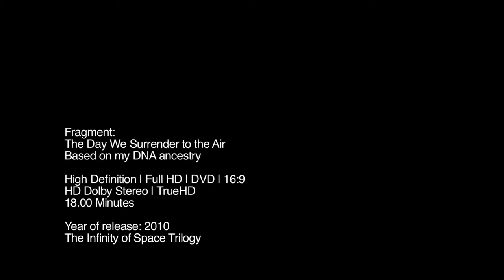The Day We Surrender to the Air / Fragment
Screenings: IDFA Amsterdam International Documentary Festival, Thessaloniki Documentary Festival, the Sharjah Biennial.

The concept of the documentary trilogy The Day We Surrender to the Air is based on the results of my DNA test. This DNA test, executed by the National Geographic Genographic Project and African Ancestry, shows my mixed background. In the documentary, I travel to the places of my ancestry, bringing to the front various questions considering ethnic identity, migration and Diaspora.

During research for The Day We Surrender to the Air Trilogy, I did a series of Regressions in Vegas in 2009, past life regression is a technique that uses hypnosis to recover what practitioners believe are memories of past lives or incarnations, though others regard them as fantasies or delusions. In this short second film from the trilogy, I mix reincarnation with scientific DNA ancestry.

The day we surrender to the air is a multi-media art project in which I investigate the connection between migration, Diaspora and gravity. I explain the connection between these three subjects in a trans-cultural installation that demonstrates the dialogue between origin, ethnicity and cultural plurality.